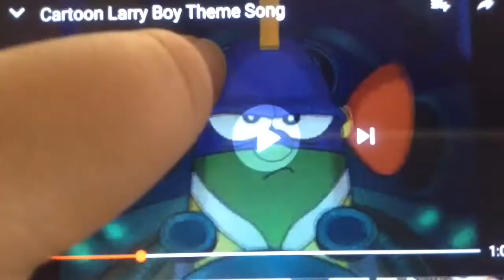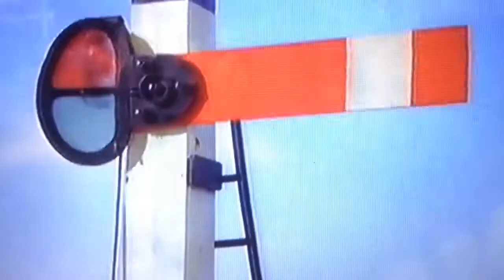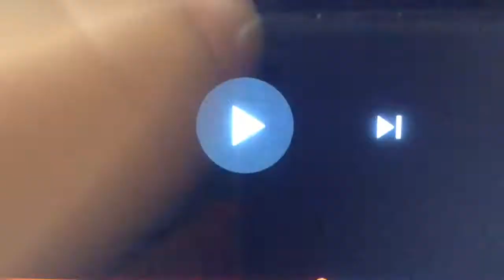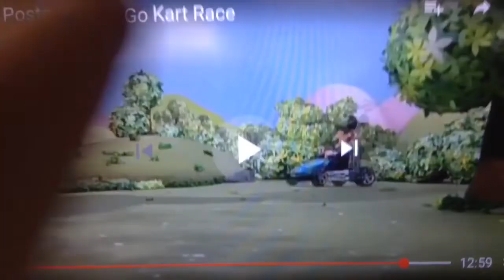AMV Come For The Ride